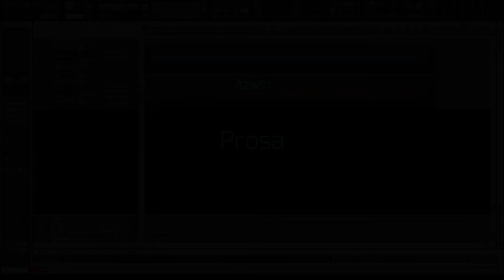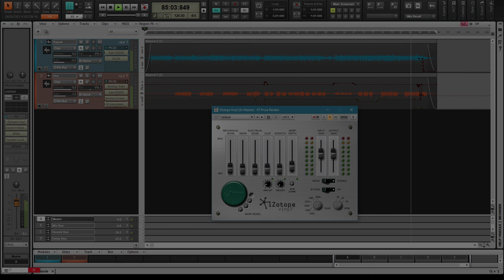Prosa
Sedikit terlambat aku dalam mengetahui kewujudan kugiran mantap ni. Aku tak ingat kat mana aku terlayan single "Semesta" tapi memang betul-betul menangkaplah. Aku youtube band ni, tertangkap pulak dengan lagu "Prosa" ni. Tapi ni cerita tahun lepas la..

Semalam masa tengah cuba-cuba setel-kan satu mix session, tiba-tiba nafsu membuak di benak kepala - melodi dan lirik lagu ni, tapi dengan feel yang lebih tenang. Aku save mix session aku tu kemudian terus capai gitar, hit record! Sejujurnya sampai sekarang aku tak faham sangat apa penulis lirik ni cuba bagitahu tapi aku yakin pengisiannya bermakna (aku hafal lirik ni weh tanpa bantuan Google dan sebagainya hahaha).

Ini rendisi Prosa daripada aku - sebuah komposisi yang aku ringkaskan. Cuba untuk kekalkan vibe/idea raw tu, se-raw mungkin. Ini hasilnya. Semoga terhibur para peminat muzik bawah tanah sekalian!

*aku tak print final/master track pun untuk rendisi ni. Sekadar screen record saja - maaf kalau bunyian kurang memuaskan.

Lirik (dan pautan lagu) :

Tak dapat ku bayangkan semua
Hati besi, otak batu, keras kepala, kita sama
Tentang dia, aku, kamu, dan mereka semua
Ego sama tinggi, hati lain budi
Baca diri sendiri, kamus lain erti, ku tak mengerti
Mentah hati, salam kuasa, siapa paling tinggi

Tunjuk sana, tunjuk sini
Gali lobang, tutup sendiri

Salahkah ku merasa marah?

Hikayat paksi dan bahasa, reaksi dan bicara
Lenggok dan terjemahannya fasih tuturnya
Dan lafaznya, susurnya, hatinya minta dipejamkan mata

Akhir kata, teruskan support local scene. Stay safe semua.